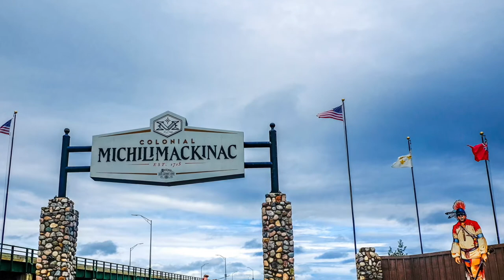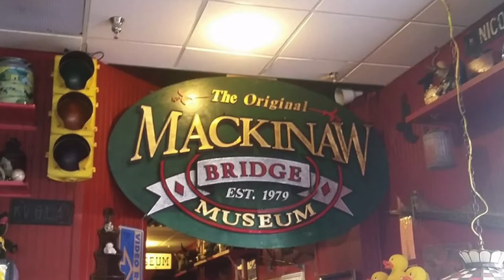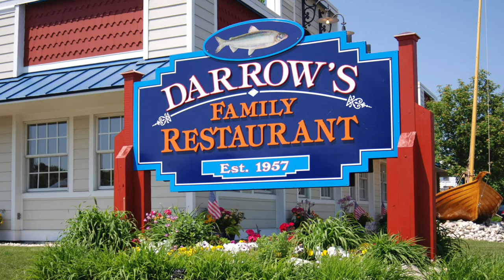Mackinaw City, Michigan - Things to Do and See When You Go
Click here to book your flight and car on Expedia!

Welcome to Mackinaw City! Take a photographic tour and learn about what to see and do when you visit this coastal town on Michigan's northern lower peninsula.